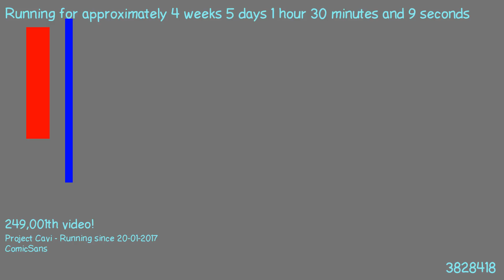1487806459 - Webdriver Cavi - H2